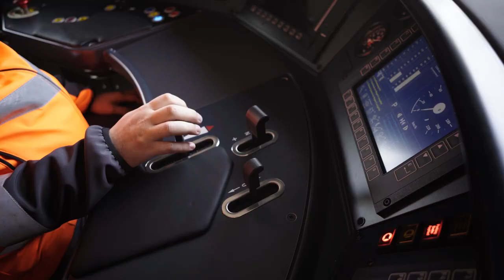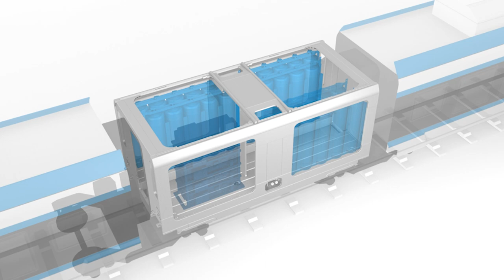A clean future on track: the FLIRT H₂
Non-electrified railway lines were previously operated using diesel vehicles. Since retrofitting overhead contact lines and substations requires large investment budgets and a lot of time, Stadler has developed zero-emission drives as an alternative. One example is the FLIRT H₂ vehicle, which runs on an electric drive with hydrogen fuel cells as the energy source. This enables the FLIRT H₂ model to replace diesel trains on non-electrified or partially electrified lines for emission-free passenger transport.

Do you want to find out more about the first FLIRT H2 for the USA?